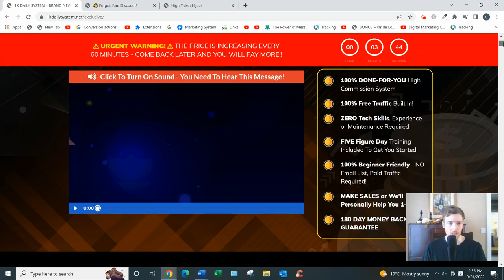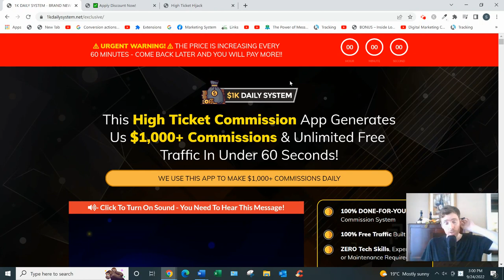1K Daily System Review - Is It Worth Your Time?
1K Daily System Review?

About this video:
In this 1K Daily System review you will learn all about this platform and whether it can help you build a business by leveraging the internet. Most of these type of opportunities are not that great so watch this review and let me know what you think.